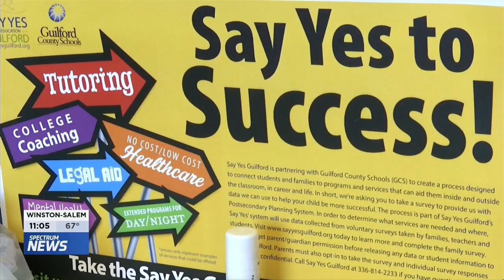WXLV: HPU Holds 'Signing Day' for Say Yes Scholarship Recipients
HPU awards five Say Yes Scholarships annually, three of which are presented to Guilford County Schools graduating seniors, and two of which are presented to first generation college students from the city of High Point.